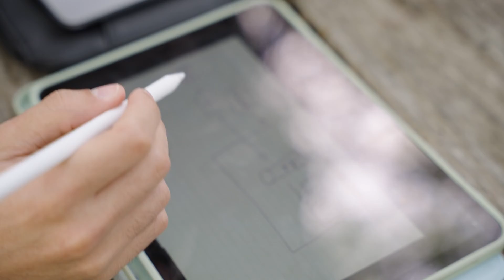Unconventional Students at Rice: Mohamed Abead is welcomed to Texas from Egypt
Mohamed Abead is a senior at Rice studying computer science. Originally from Cairo, Egypt, Abead came to Rice because he felt it had the perfect balance of computer science education and social opportunities in the residential college system.

He looks forward to contributing to blockchain technology and decentralized applications and co-founded a blockchain club at Rice.

Abead also felt welcomed in Houston. He says, "When I came to Texas, Houston was very welcoming. It still stands as one of the most diverse places I've been to my whole life."